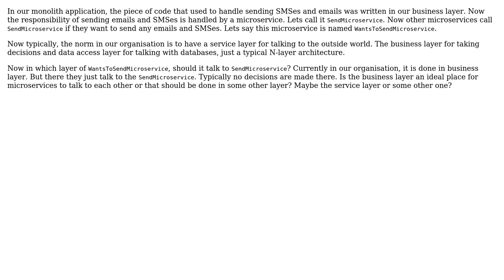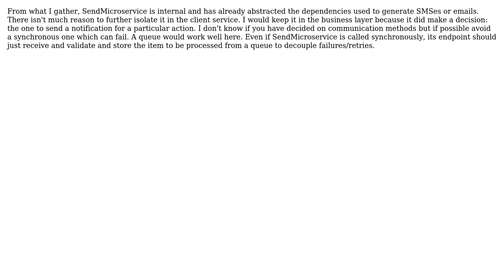In which layer should a microservice should send a message to another microservice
Software Engineering: In which layer should a microservice should send a message to another microservice

With thanks & praise to God, and with thanks to the many people who have made this project possible! | Content (except music & images) licensed under CC BY-SA | Music | Images & others | With thanks to user Manoj Jain user kumarmo2 user karmakaze user Doc Brown and the Stack Exchange Network Trademarks are property of their respective owners. You are responsible for your own actions.